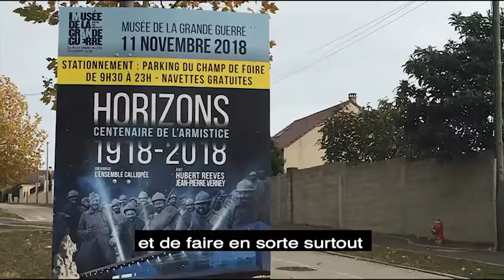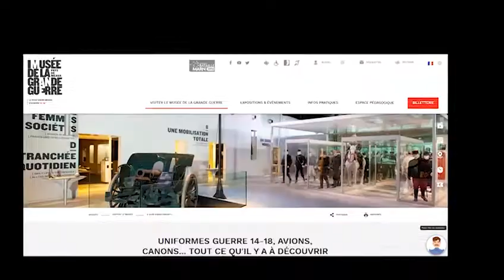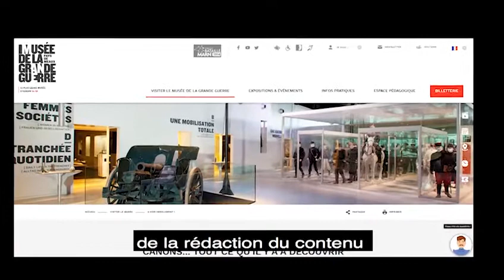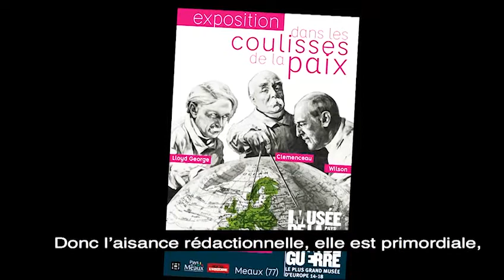La communication au musée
Dans le cadre des métiers du musée, voici le secteur de la communication : print, presse, digitale.
Vidéo réalisée par Canopé